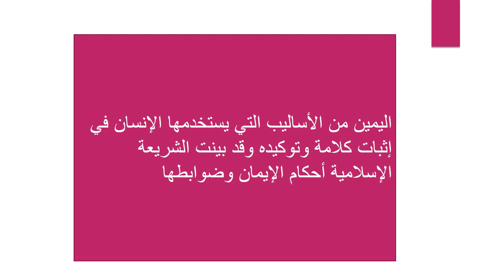الاسبوع الرابع التربية الإسلامية الصف التاسع المعلمة هيفاء السويطي